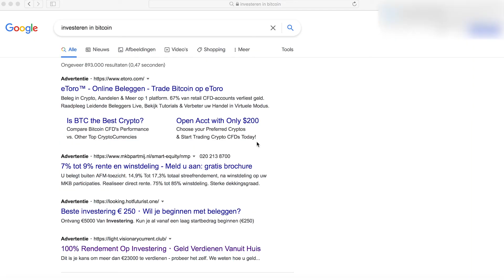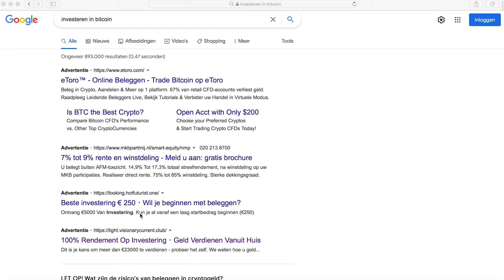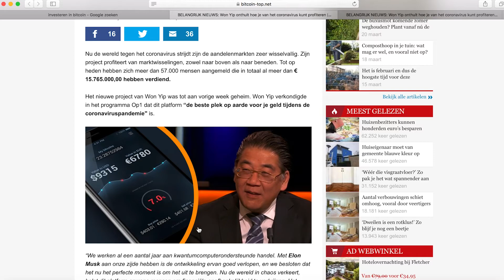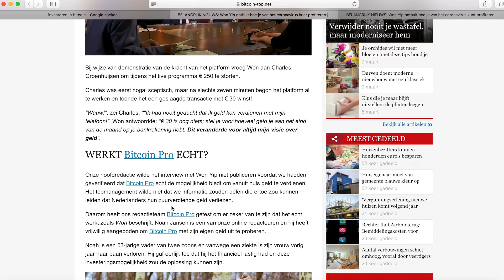Cybercrime Tip: Let op voor online malafide cryptocurrency advertenties & webshops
Met de toenemende populariteit van de handel in cryptocurrencies gaan mensen steeds meer online op zoek naar informatie. Een mooie gelegenheid voor (cyber)criminelen om mensen op te lichten. Tussen de zoekresultaten in zoekmachines zoals Google staan dan ook regelmatig malafide webshops. Tijdens deze video wordt besproken hoe u deze advertenties en webshops herkent en kunt voorkomen dat u hier het slachtoffer van wordt.